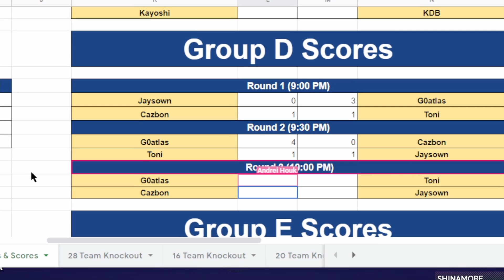Competitive Pro Clubs PCN BYOT 08/09/2021